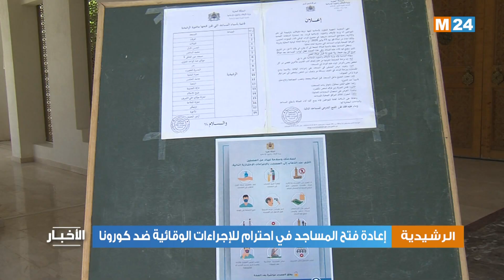الرشيدية.. إعادة فتح المساجد في احترام تام للإجراءات الوقائية ضد كورونا